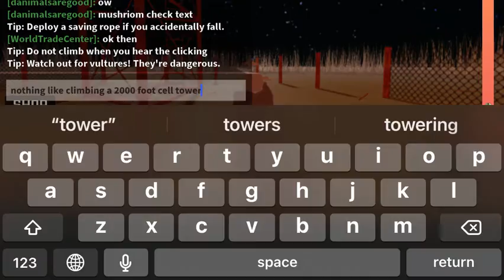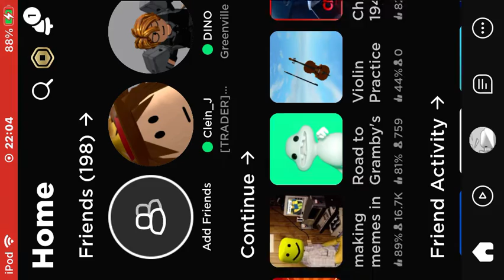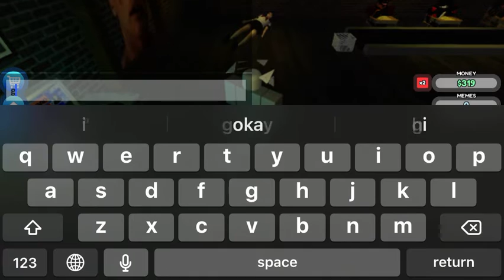no idea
uhh